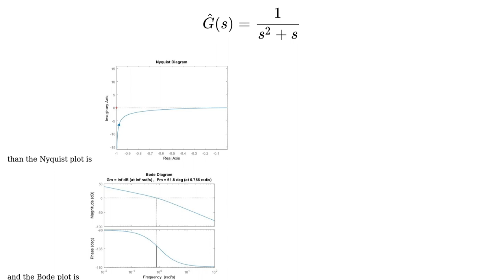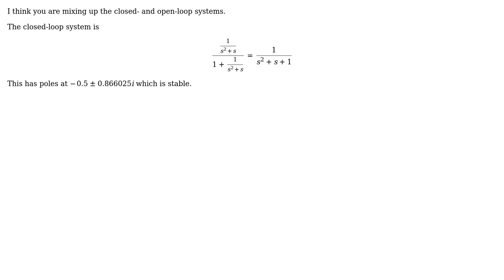Why can t one see for 2nd order system that it is at its stability limit neither in the Nyquist...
Engineering: Why can t one see for 2nd order system that it is at its stability limit neither in the Nyquist plot nor Bode plot?

With thanks & praise to God, and with thanks to the many people who have made this project possible! | Content (except music & images) licensed under CC BY-SA | Music | Images & others | With thanks to user Suba Thomas user solid and the Stack Exchange Network Trademarks are property of their respective owners. You are responsible for your own actions.